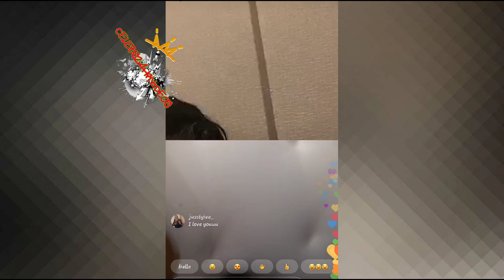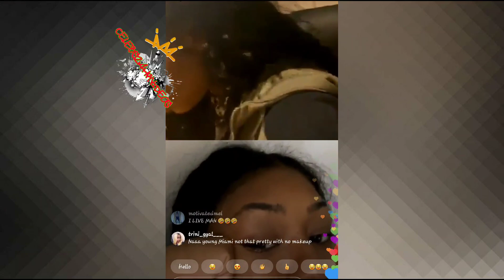JT Goes Live w/ Yungmiami 1st Time Since Being Released!!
Jt & yungmiami305  having a citygirl moment on live...